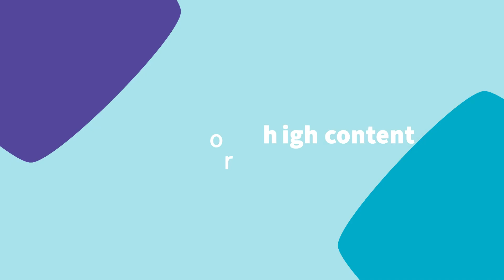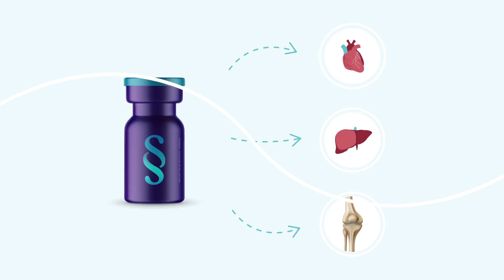Metatissue - Advancing 3D Cell Culture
Metatissue is focused on the design, production and commercialization of chemically modified human-derived proteins to prepare hydrogels, sponges and bioinks to improve 3D cell culture, disease modelling for drug development and personalized medicine advancements.

Our biomaterials provide realistic microenvironments for cell culture allowing for greater cell-to-cell and cell-to-matrix interaction resemblance, thereby increasing the accuracy of in vitro studies. 🔬